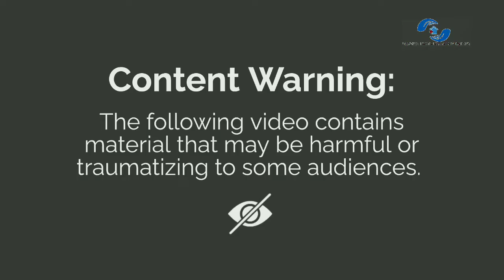" Patient recovers from RTA ",recovery, "Raksha Health Care Solutions"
Adress:Tripti building, jawahar road, chembukav, thrissur,       680028